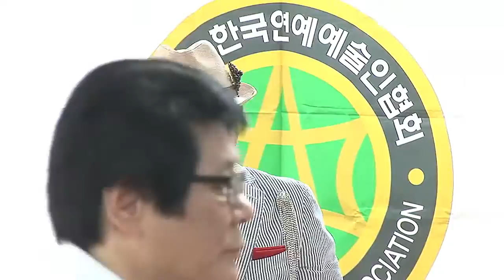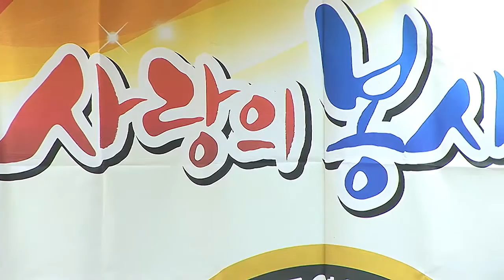장태수 / 안동역에서(사랑의봉사단)